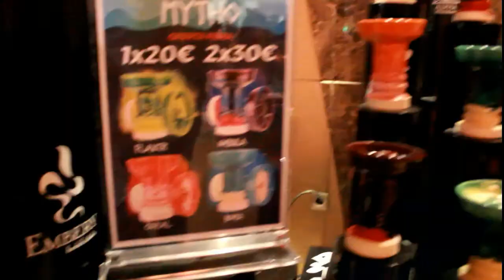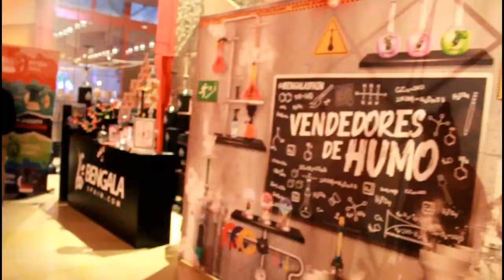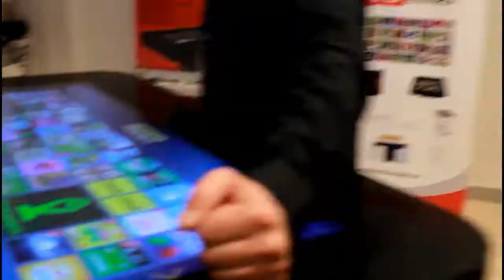H&T Ginebralia Málaga 2020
BUENASSSSS nuevo pedazo de vídeo de esta vez como otro año mas el salón de Ginebralia. espero que lo disfrutéis, un saludo.
GRACIAS POR LA AYUDA: @_raulgarcia26